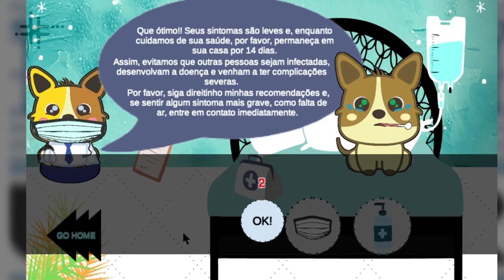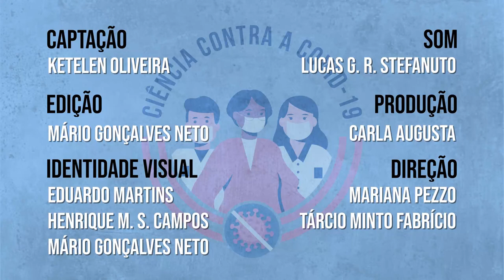Ciência Contra a COVID-19 - Ketelen Oliveira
Ketelen Michele Guilherme de Oliveira, doutoranda no Programa da Pós - Graduação em Genética da Universidade Federal do Paraná (PPG-GEN - UFPR), fala do jogo “PET SOS, Pandemia!”, desenvolvido para conscientizar sobre a importância das medidas preventivas contra o novo coronavírus.

Laboratório de EcoToxicologia In Vitro (@lab.ecotox_ufpr).